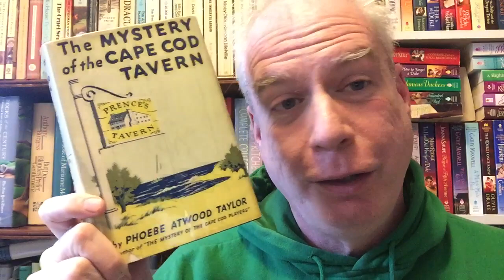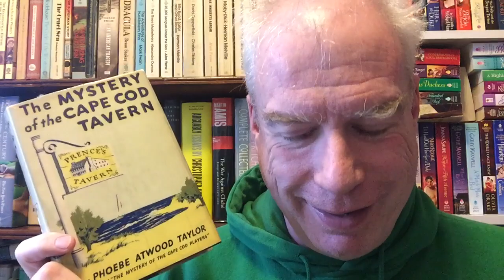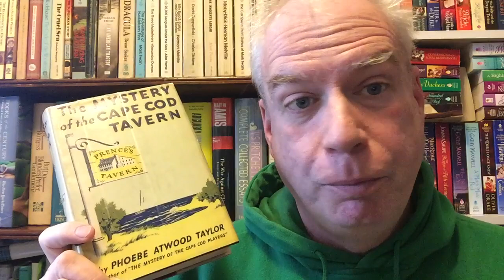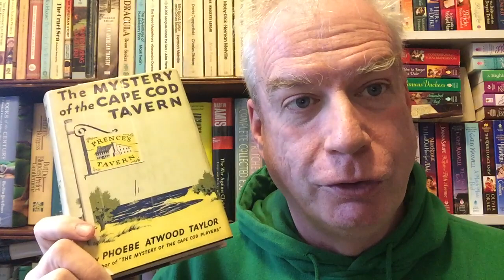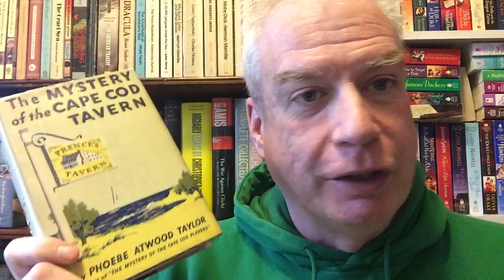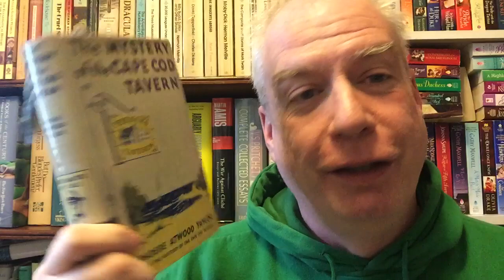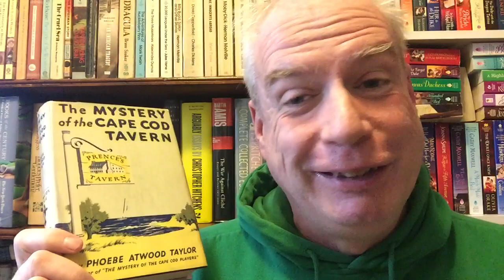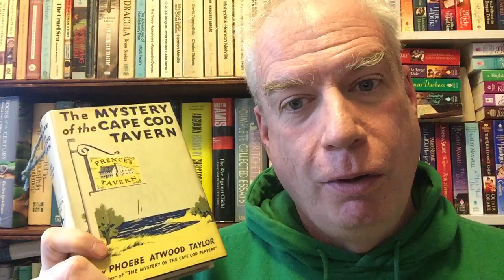The Library Tour of Doom - #43: The Mystery of the Cape Cod Tavern!